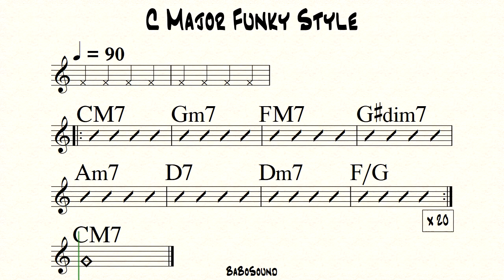C Major Funky Style Backing Track (BPM 90)